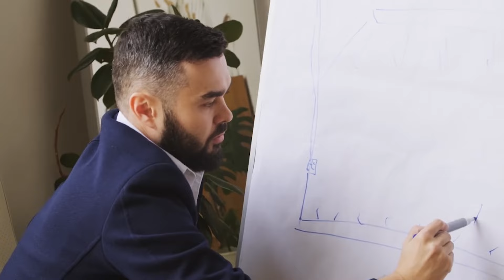Los trucos de compras para negociar con vendedores con Anwar Tapias Anchor (Episodio 209 )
Los vendedores NO son los únicos que aprenden tácticas de negociación.

Los de compras también tienen sus truquitos al momento de conversar con vendedores...

¿Quieres saber cuáles son?

En este episodio del Vender Diferente Podcast, estoy con Anwar Tapias (experto en compras) donde discutimos las mejores formas de negociar con compradores.

Anwar comparte los errores más comunes que cometen los vendedores al tratar con compras, como no entender las necesidades del comprador y no involucrar a compras desde el principio. También ofrece consejos sobre cuándo y cómo involucrar a compras en el proceso de venta, así como sobre cómo presentar una propuesta ganadora.

Al final del episodio Anwar comparte tácticas de negociación que utiliza al tener conversaciones con vendedores. Menciona algunas tácticas específicas que utiliza, como aprovechar su posición dominante, ofrecer contratos a largo plazo y buscar acuerdos win-win.

¿Quieres saber los secretos del "lado oscuro"? Pues, este episodio es para ti.

🔥 Únete a mi ACADEMIA EN LÍNEA con acceso a sesiones 1 a 1 conmigo durante todo un año, aquí  👇